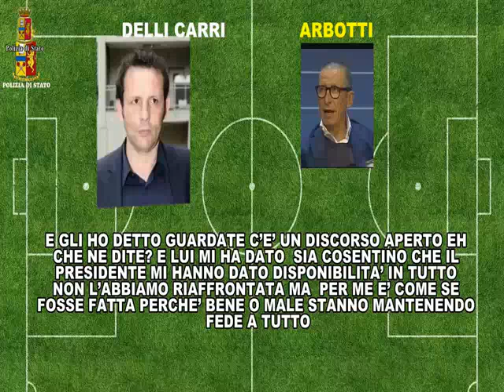Inchiesta Calcio Catania, le intercettazioni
Sono almeno 5 le partite sistemate, mentre una sesta è ancora sotto la lente di ingrandimento della magistratura etnea. Cinque, quanti sono i calciatori finiti sotto inchiesta, mentre Pulvirenti, l’ad rossazzurro Pablo Cosentino, l’ex ds Daniele Delli Carri e i procuratori sportivi Fernando Arbotti e Pietro Di Luzio assieme ai gestori di scommesse Giovanni Impellizzeri e Fabrizio Milozzi sono finiti agli arresti domiciliari.